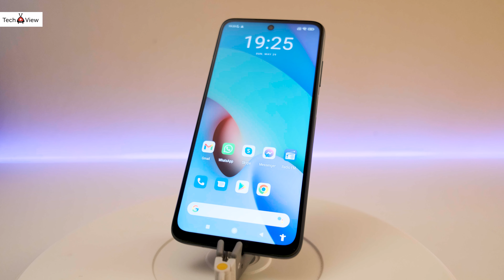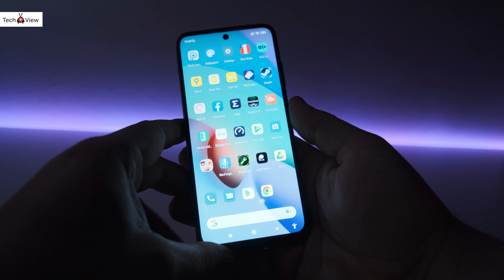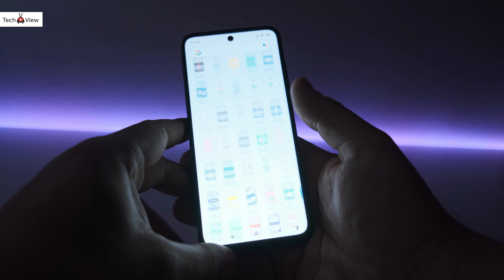Review Rdmi 10, Dual SIM, 64GB, 4G, in Limba Romana. Un SMARTPHONE bun la ~ 800 lei.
Rdmi 10 este un smartphone de clasa și dimensiuni medii, ușor de ținut în mana de către marea noastră majoritate cu un ecran bun în majoritatea scenariilor și o autonomie foarte buna a acumulatorului intern.

Aici s-ar putea incheia materialul dedicat acestui smartphone pe care chiar îl recomand dacă va trebuie un telefon mobil cinstit de zi cu zi la care sa va jucați ceva „bilutze” sau jocuri mai simple de trecut timpul, sa urmăriți ceva materiale pe Youtube sau sa va puneți la punct cu ultimele știri, bineânțeles pe lângă apelurile zilnice.

Pentru restul detaliilor, va invit sa urmariti intregul material.